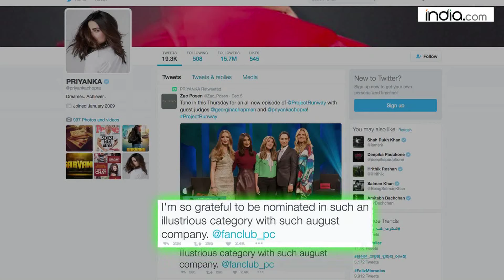Priyanka Chopra misses doing Hindi films!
Actress Priyanka Chopra is associated with some of the biggest blockbusters in Bollywood and after leaving a mark in the Indian cinema she grabbed fame in Hollywood too with her American series "Quantico", says she misses doing Hindi films.